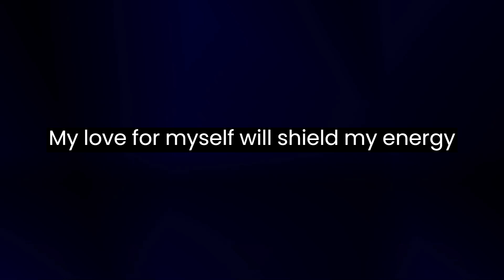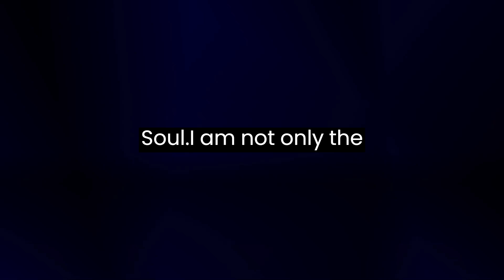Positive Words Guided Meditation - Daily Energy Empowerment - Motivation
Start your day with an empowering quote to help you feel positive.
If you want, you can listen to it at any time of the day.